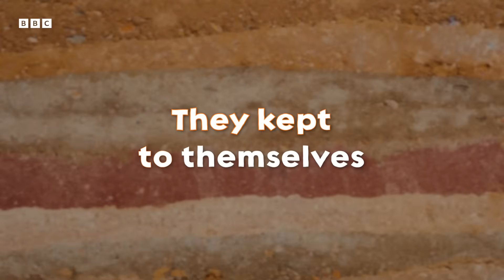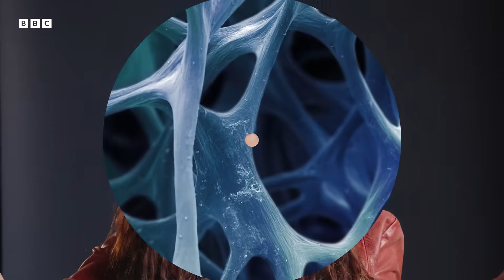Neanderthals: Classic Myths Debunked! | Human | BBC Earth Science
Paleoanthropologist Ella Al-Shamahi is here to uncover a few myths & misconceptions about our closest ancient human relatives.

Discover how the story of us began. Find out where to watch Human in your region